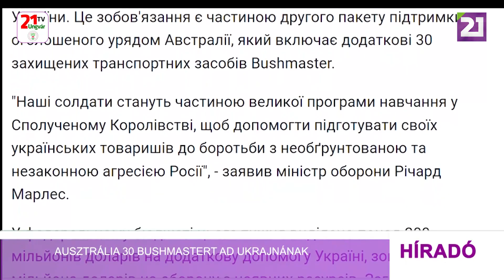Tv21 Ungvár - Ausztrália 30 Bushmastert ad Ukrajnának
Ausztrália 30 Bushmaster páncélozott személyszállító katonai járművet ad  Ukrajnának, az Ausztrál Védelmi Erők oktatói Nagy-Britanniában képezik ki az ukrán fegyveres erők katonáit, számolt be az ABC.
Januárban az Ausztrál Védelmi Erők 70 fős kontingense csatlakozik az Egyesült Királyság az ukrán katonák INTEFLEX hadművelet elnevezésű nemzetközi kiképzési programjához.
„Ausztrália feltétel nélkül támogatja Ukrajnát, és elítéli Putyin elnököt” - mondta Anthony Albanese ausztrál miniszterelnök.
A kötelezettségvállalás az ausztrál kormány által bejelentett második támogatási csomag része, amely további 30 Bushmaster páncélozott személyszállító jármű átadását tartalmazza, amely révén az Ukrajnába szállított harci járművek száma 90-re emelkedik.
Az ausztrál szövetségi költségvetésben ezen a héten több mint 200 millió dollárt különítettek el Ukrajna támogatására. Ausztrália Ukrajnának nyújtott teljes pénzügyi támogatása meghaladja a 655 millió dollárt.
Ausztrália a páncélozott személyszállító katonai járművek mellett hat M777-es tarackot és lőszert, 28 M113-as páncélozott szállítójárművet, valamint páncéltörőt és egyéb fegyvereket adott Ukrajnának.
A Bushmaster egy ausztrál négykerék-meghajtású, 9 katona, 3 napra elegendő élelmiszer tartalék és lőszerek szállítására alkalmas páncélozott személyszállító jármű. A Bushmaster védelmi rendszere ellenáll a 7,62 mm-es golyóknak, gránát töredékeknek, töltényeknek. A Bushmaster rendeltetése nem a harci cselekményekben való részvétel, hanem a katonák szállítását szolgálja.